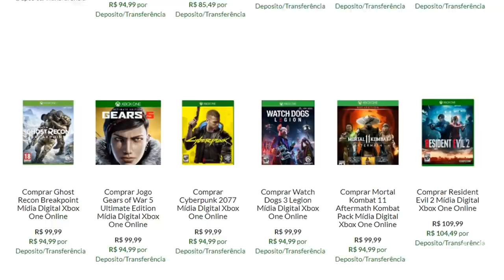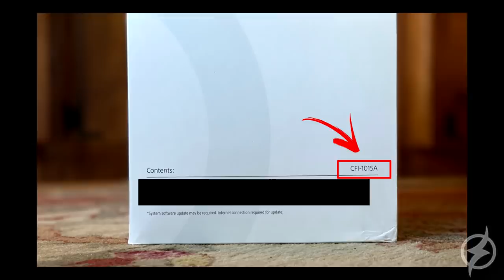ISSO É O QUE VEM NA CAIXA DO PS5 QUANDO VOCÊ COMPRAR !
Comprou o PS5 ? Então é isso que tem que vir junto na caixa do console.